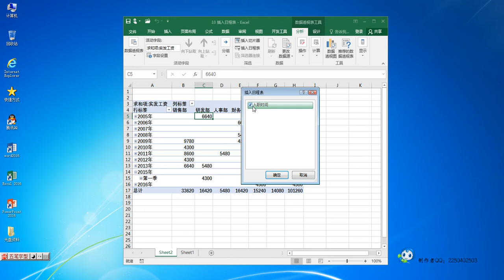Excel如何快速插入日程表